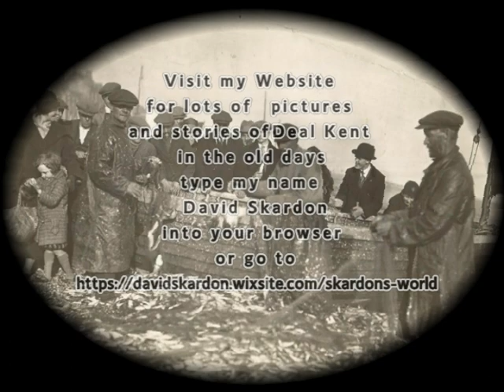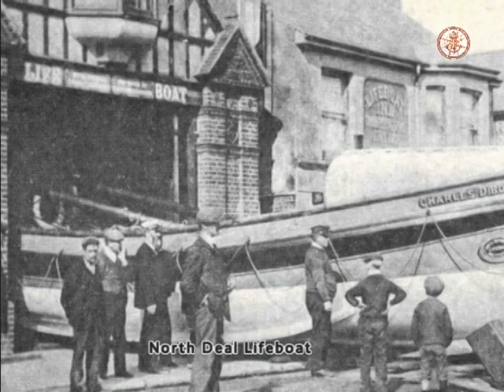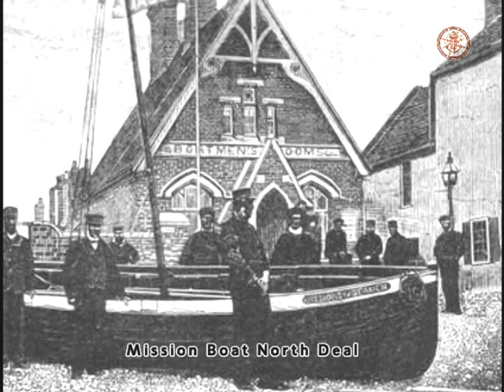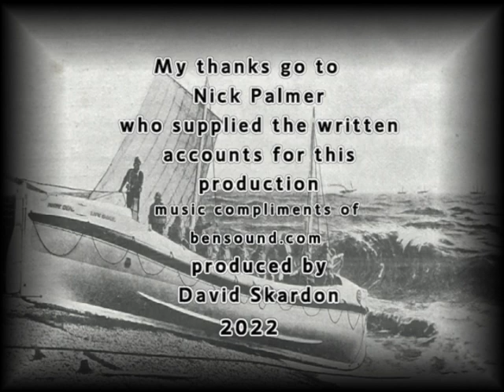Deal History Part 45; Smuggling in the old days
Deal Kent History. A short film depicting true accounts of smuggling by Deal Boatman Robert Day in the late 1800's to early 1900's.